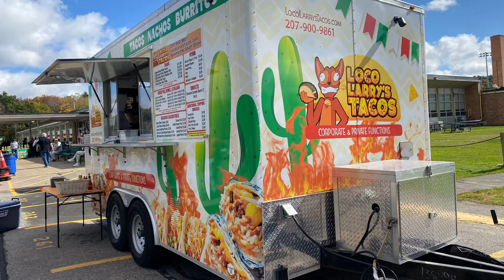South Shore Vo Tech Car Show. 2024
Key Thayer Memorial Car Show.